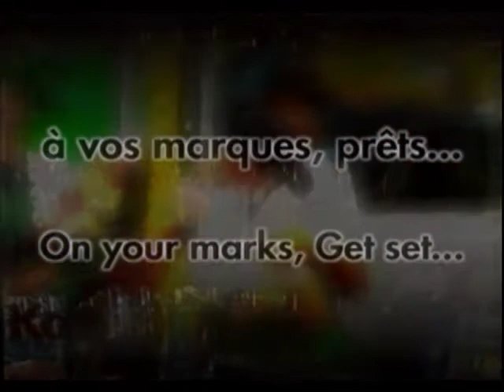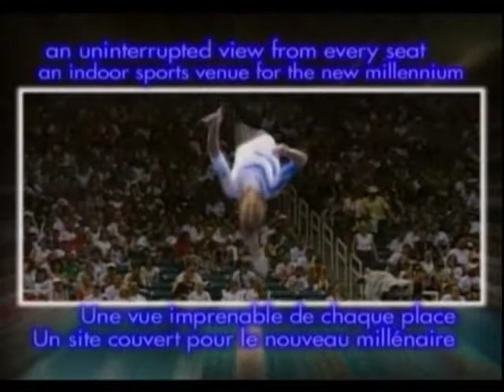We Are Ready - Sydney 2000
The First of 3 videos commissioned by Michael Knight, the Minister for the Olympics, NSW Government for the Sydney 2000 Olympic Games. 'We Are Ready' was presented to the International Olympic Committee and Delegates in Paris before the Sydney Games to explain, in french and english, that Sydney was ready to host the games. With an intro by Ernie Dingo the video documents the venues and preparation.